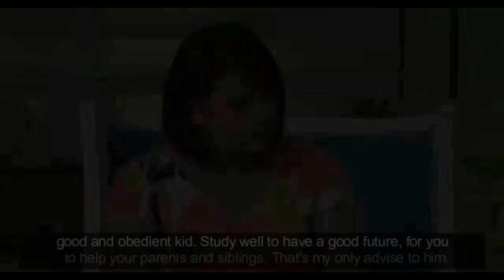w/ eng sub | Magandang Buhay | Francis' message to his parents | June 2017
Magandang Buhay | Francis's interview
June 18, 2017 episode